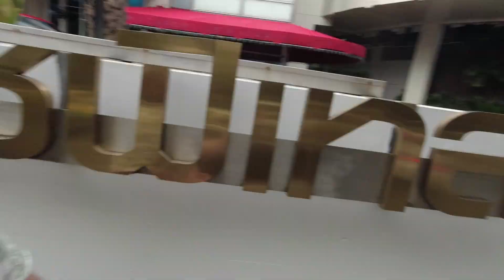Hello Bangkok 2022!!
BFB is back in Thailand at the start of the slam bang, glamourama, 3 week millionaire trip!!

You can help to improve this channel by getting a personalised "VLOG OFF!" just for you at the end of the next video by visiting here!! for monthly donations or for a one off please use